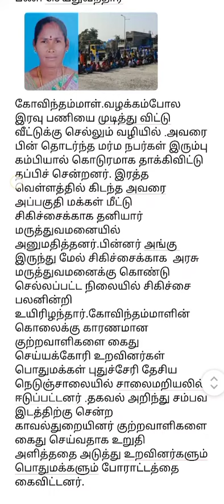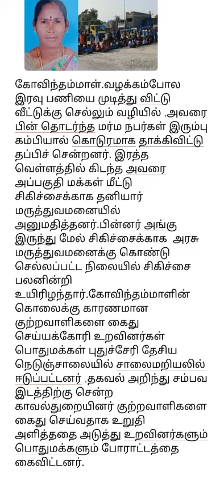புதுச்சேரி தூய்மை பணியாளர் இரும்பு கம்பியால் கொடுரமாக தாக்கி கொலை கொடூர குற்றவாளிகளை கைது செய்ய